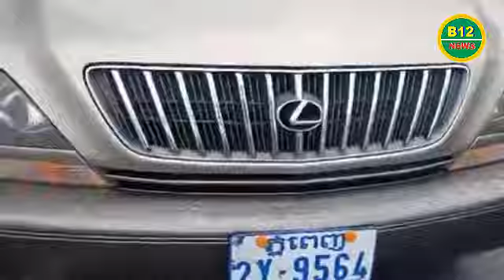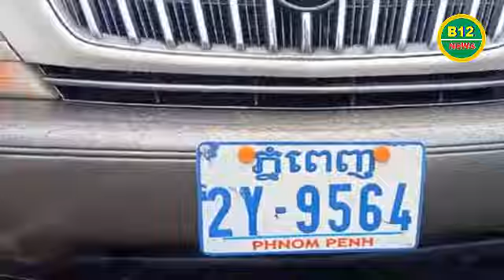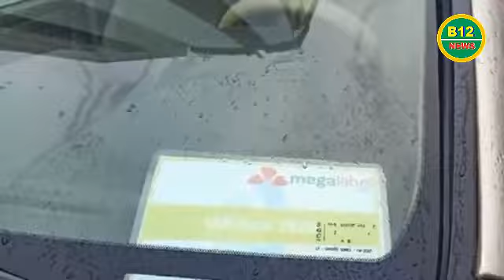Khmer Hot News 2020 យករថយន្តទៅផ្លុងចោល